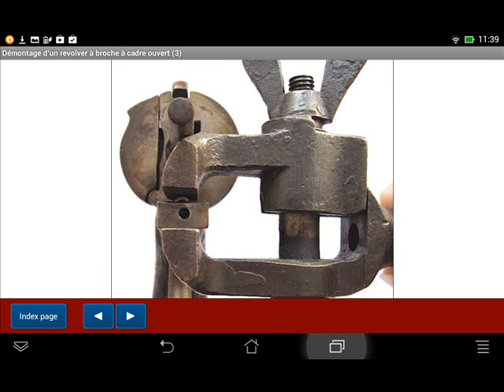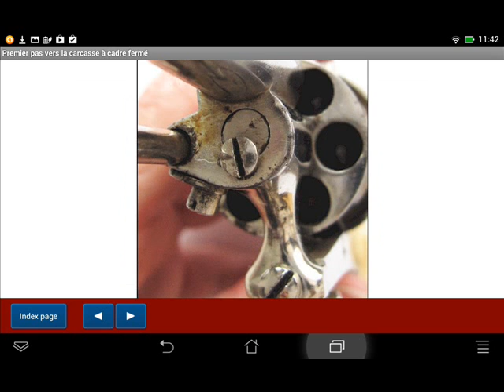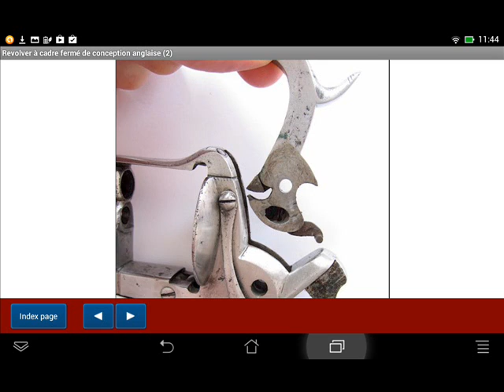Les revolvers à broche expliqués - Application Android - HLebooks.com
Contenu de cette publication:
Démontage d'un revolver à broche à cadre ouvert (I)
- Génétalités sur les revolvers à broche
- Famille des revolvers à "cadre ouvert"
- Comment reconnaître facilement un revolver à broche
- Démontage de la tige d'éjection
- Démontage du canon
Démontage d'un revolver à broche à cadre ouvert (II)
- Enlèvement du barillet
- Démontage de la portière de chargement
- Démontage du pontet et du ressort de détente
- Démontage de la tige d'axe du barillet
Démontage d'un revolver à broche à cadre ouvert (III)
- Accès au ressort principal
- Démontage du chien
- Démontage de la détente
- Trucs de réassemblage
Fonctionnement d'un revolver à broche à cadre ouvert
- Chargement des cartouches
- Cartouches à broche anciennes en calibre 9mm
- Tir en mode double action
- Tir en mode simple action
- Rotation du barillet par la barrette
- Blocage du barillet
- Viseur avant et hausse
- Pas de sécurité disponible
- Ejection des étuis de cartouches tirées
Revolver à cadre ouvert et de gros calibre
- Différents types de cartouches à broche en calibre 12mm
- Défaut structurel des modèles à cadre ouvert
- Démontage du ressort principal

Modèle innovant à cadre ouvert par Maurice Arendt (I)
- Portière de chargement améliorée
- Chien avec tête étroite
- Buttées de blocage du barillet en creux
- Levier de sûreté sur l'avant de la poignée
- Chien sans chaînette et avec entaille de poussée
- Arme prototype de test
Modèle innovant à cadre ouvert par Maurice Arendt (II)
- Ressort d'axe de barillet inhabituel
- Chambres avec drageoir
- Montage à double type de percussion
- Fonctionnement de la sûreté de poignée Arendt
- Autre sûreté de chien inventée par Maurice Arendt
Premier pas vers la carcasse à cadre fermé
- Carcasse à cadre semi-fermé
- Démontage du canon
- Bouclier de protection des broches
- Instruments de visée intégrés à la bande de canon
- Bande de canon intégrale
Revolver à cadre fermé en calibre 7mm
- Pas de portière de chargement
- Cartouches à broche de la firme SPALEK
- Démontage du barillet
- Mécanisme interne
- La détente repliable inventée par Eugène Lefaucheux
Revolver à cadre fermé de conception anglaise (I)
- Canon et poignée racourcits
- Démontage du barillet
- Revolver anglais Adams
Revolver à cadre fermé de conception anglaise (II)
- Démontage du chien et de la sûreté
- Démontage de la queue de détente et barrette
Revolver à cadre fermé de conception anglaise (III)
- La sûreté de chien expliquée
- Détails de fonctionnement de la sûreté de chien
- Autres modèles possédant ce type de sûreté
Prix courants des revolvers à broche commerciaux